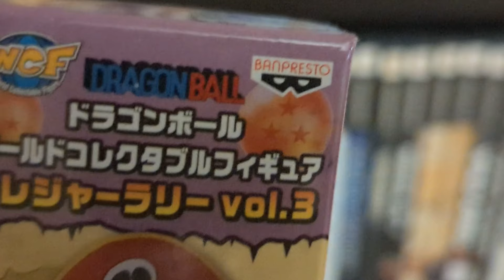GUARDIANS - RETRO ARCADE REVIEW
My review of the 1995 arcade beat'em up, Guardians, developed by Winkysoft and published by Banpresto.